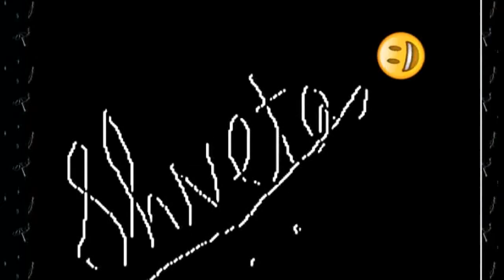My Art Work!